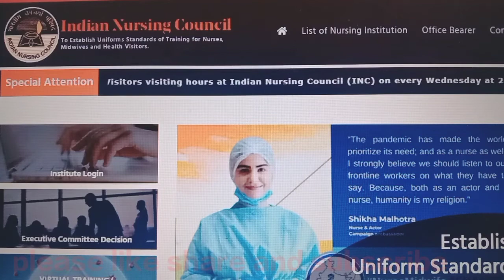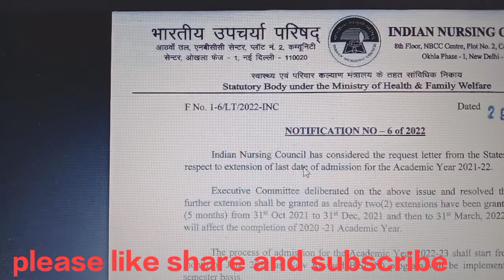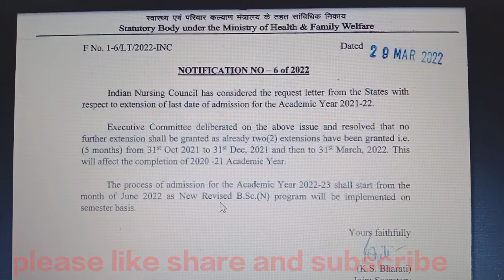INDIAN NURSING COUNCIL NEW Update lNC ने जारी किया नर्सिंग छात्रों और कॉलेज के लिए नया अपडेट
What is INC approved?
What is the role of INC?
What is INC registration?
Who is the first female nurse in India?
inc india
inc registration
inc congress
mp nhm vacancy
nhm m.p. order
mp nhm covid test result
mp nhm login
I DRx PRADEEP KOTWAR  WHO OWNS  QUITES A  INDORE NURSING CARE HOME HEALTH CARE SERVICES & HEALTH EDUCATION